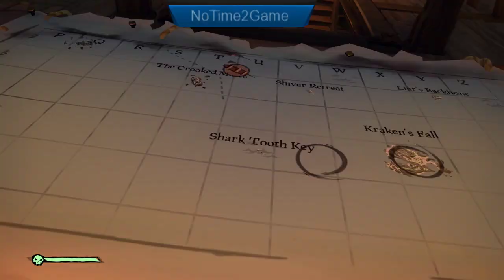Sea of Thieves Megalodon Part 2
Watch the epic Megalodon conclusion!